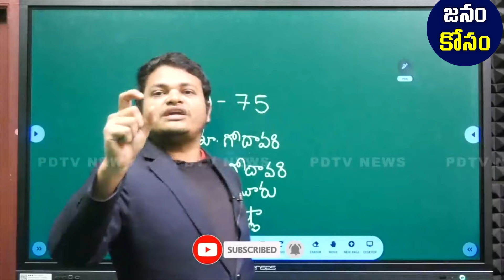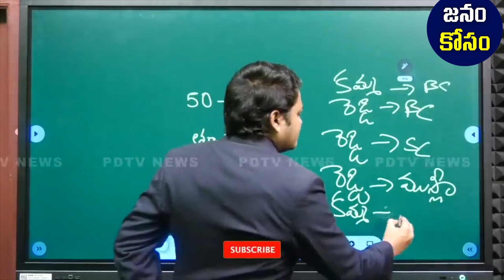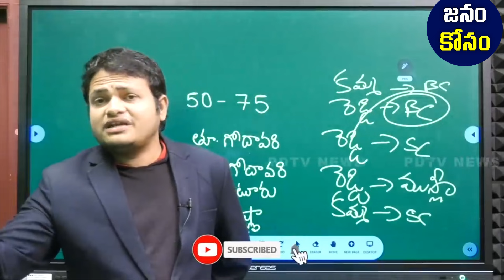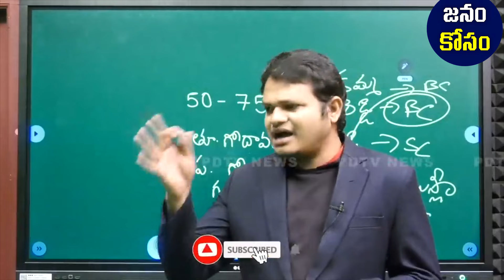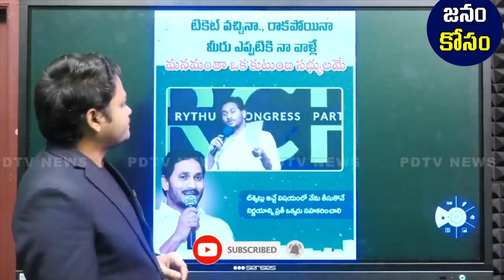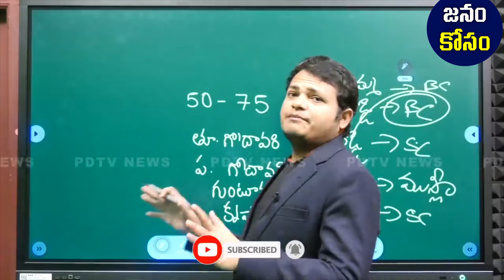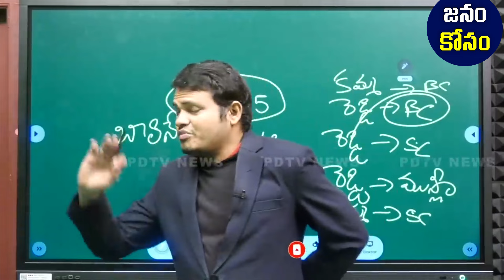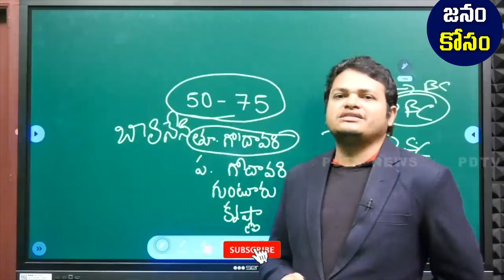సీఎం జగన్ కు క్షమాపణ చెప్పి ఎమ్మెల్యే ఆర్కే : Alla Ramakrishna Into Ysrcp : Janam Kosam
సీఎం జగన్ కు క్షమాపణ చెప్పిన ఆర్కే : Mangalagiri Ex MLA Rk Said Sorry To Cm Jagan! : Janam Kosam